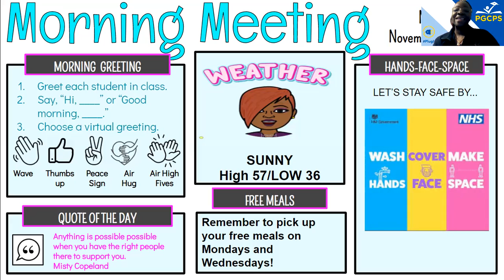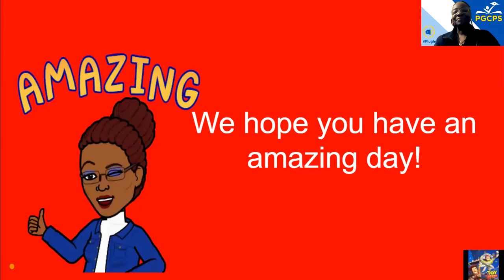Morning Announcement- Monday, November 16th